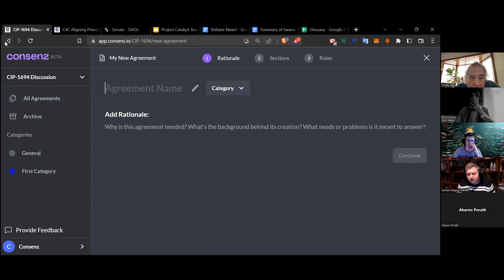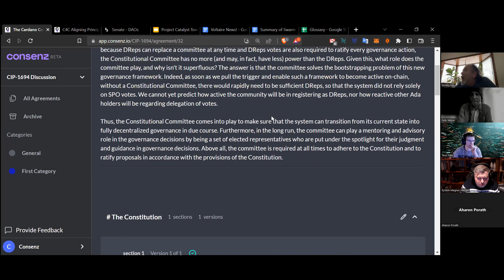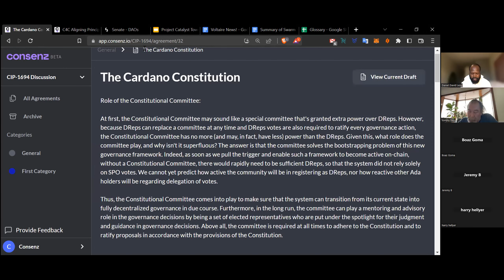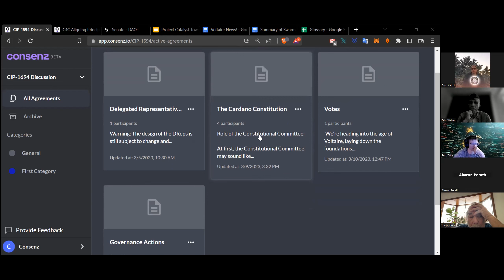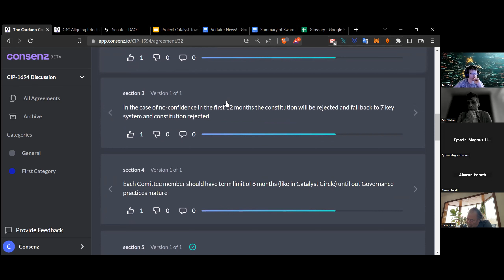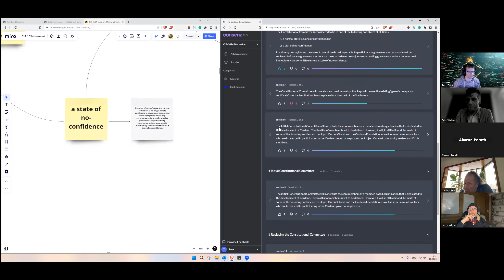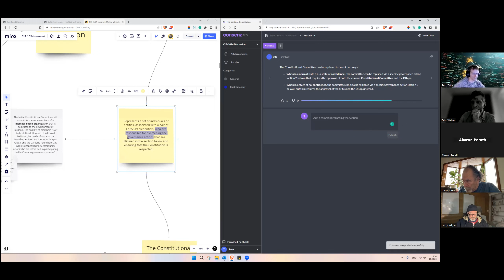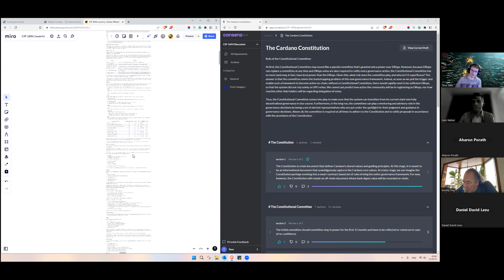Consenz at CIP 1694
Swarm Session on March 11 with Swarm folks and Aharon from Consenz, an tool to explore alternative agreement and decision making processes for Blockchain Communities.